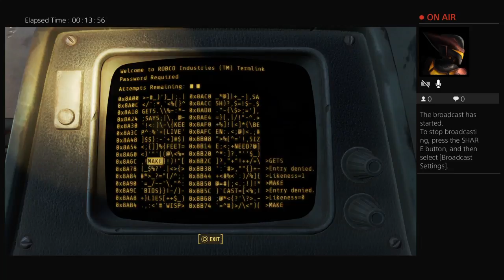Fallout 4Live broadcast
I'm just a youtuber for fun. :)